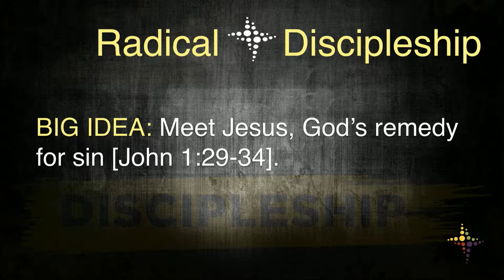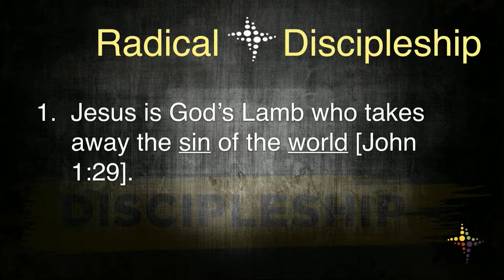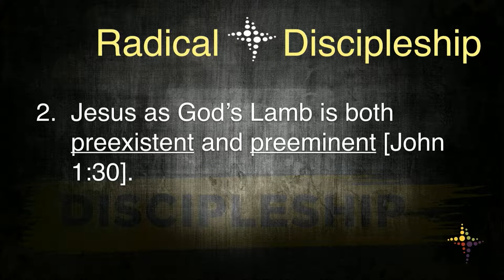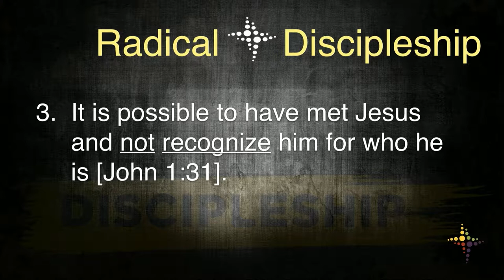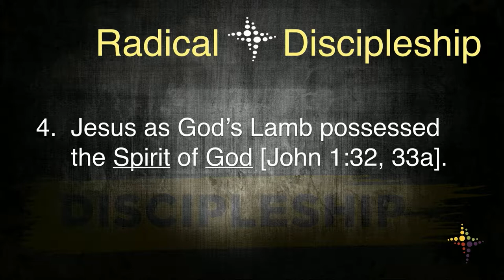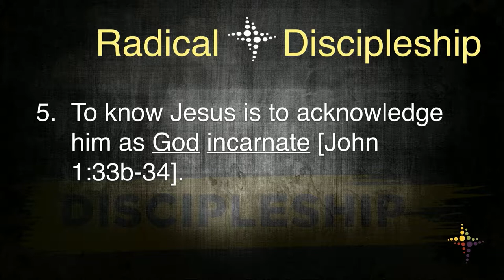Radical Discipleship Week 11